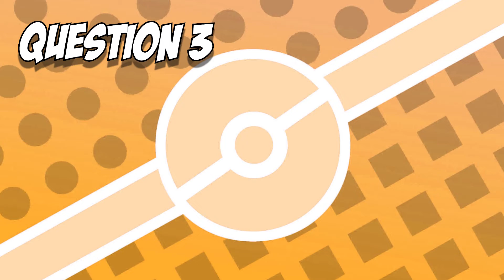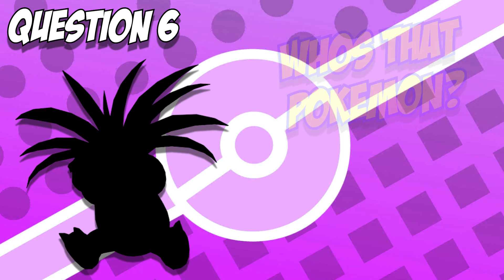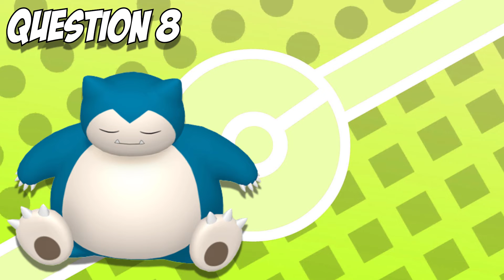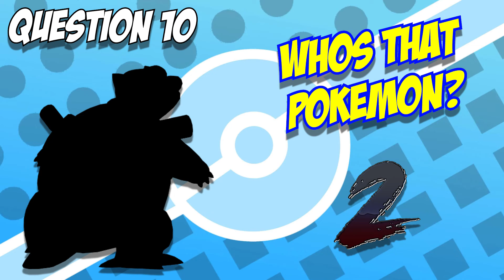Guess 10 Pokemon Quiz Generation 1 *Easy*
Hey guys it's your boy Beagers just trying something small on the side with a little bit of a quiz in Generation 1 :) It's not too hard and I hope you guys enjoy